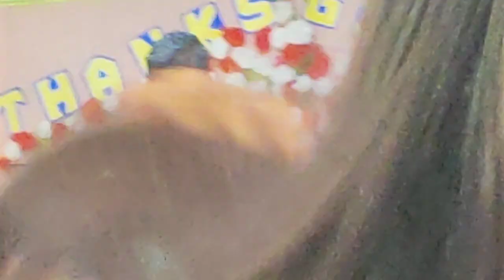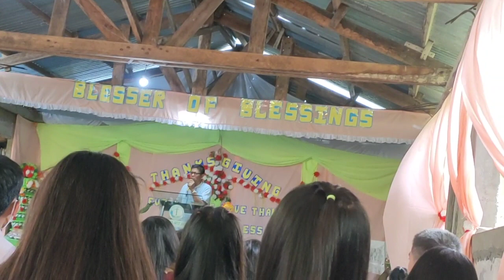Pastor Nag Mesa Nag Bahagi ng salita ng Dios.. HOPE FRUITFUL BAPTIST CHURCH..